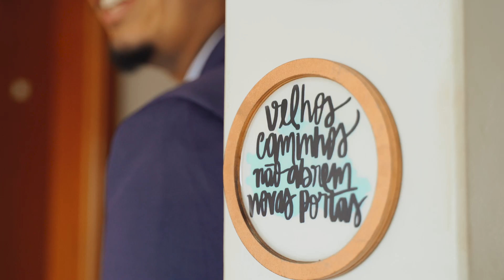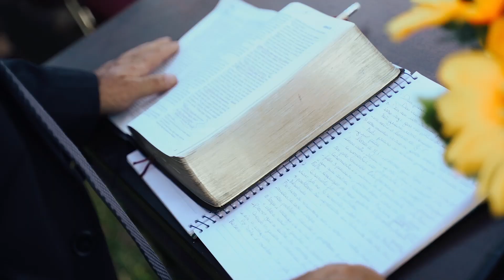REBECA E JULIO - short film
minimalist wedding in Patos de Minas - MG